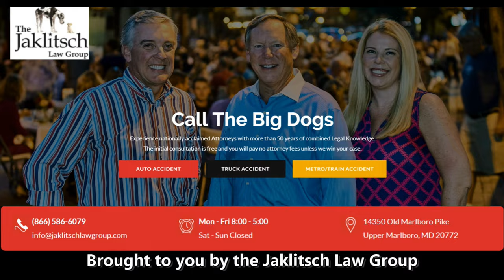Maryland Lacrosse - UA All American Game Dante Trader, Eric Spanos + Colin Burlace 2021 07 30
Bruce Posner and Wayne Viener from Homewood Field with the 2021 Under All American Game with future Terps Dante, Eric + Colin